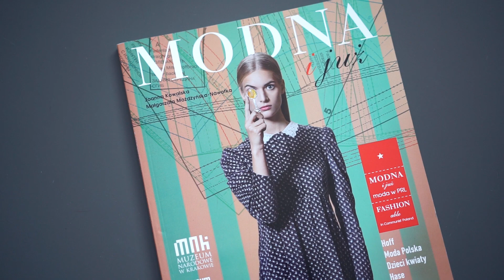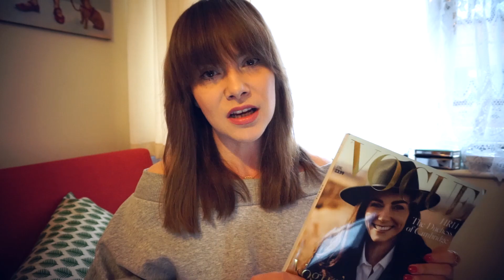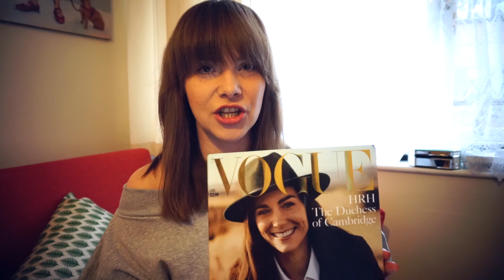Radzka INSPIRACJE maja 2016 :-)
INSPIRACJE MAJA:

Spotkanie ze mną odbędzie się 2 lipca o godz. 12:00, sala 116, wstęp jest wolny :-)

To wszystko! :-)
Mam nadzieję, że INSPIRACJE maja Wam się podobają,
miłego weekendu Wam życzę! :-)
R.